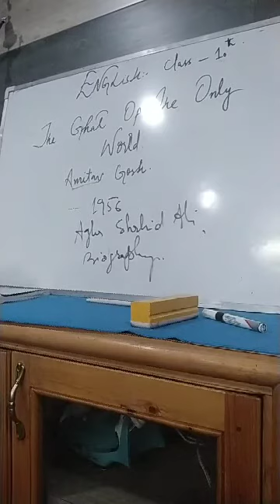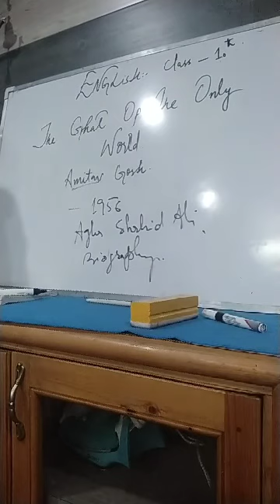The Ghat of The Only World by Amitav Gosh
class tenth General English lectures by Ms.Sufaya